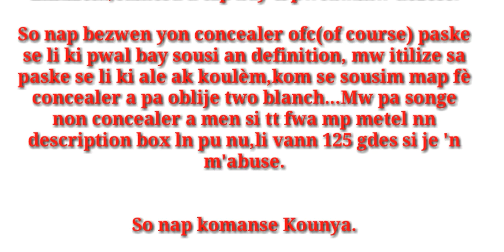METÒD FASIL E SENP POU FÈ SOUSI🌸/Titoryèl Sousi🔔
Exkizem,camera bay pwob...mw dezole so mespere nap enjoy video a kanmenm.

N.B:Tout concealer PA vinn menm jan men tout gen menm wòl.

Svp abone a channel lan,like,komante e pataje, epa bliye frape ti kloch lan😃😂😁Mèsi💋💋💋💖💘💘💘